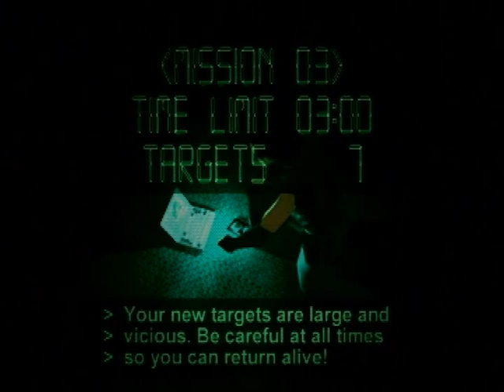Dino Crisis 100% Completion Walkthrough 12/14 Bonus Game: Operation Wipe Out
Clear time: 8 min 49 sec